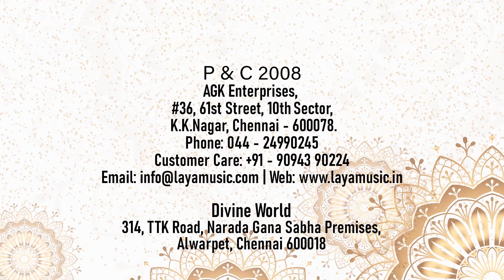R V SURYANARYANAMURTHY, T SIVAPRASAD - Pavamaana Suktham - JUKE BOX -2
The term Sanskirit  in the generic meaning of “refined, made ready,prepared, completed language” is found in Rig Veda. Vedic Sanskirit is the language of “Vedas”, a large collection of hymns and samhitas in the Brahmas and Upanishads Laya Music produced albums of Vedic Chantings and SanskiritSlokas sung by great vidwans and released it worldwide. This is a rare and extraordinary collection of hymns that help today’s people to reconnect with the Vedas and help them revive their divine and spiritual self. The album consists of soul-searching and celestial recitals delivered mellifluously by maestros. With that noble notion and determination LAYA Music moved on to new and unique endeavors.  Laya Music in itscredit as one of the largest releasers of SanskiritSloka Titles in the audio field.  Being the primary and philosophical language of “ Hinduisam”. Sanskirit continues to be widely used as a ceremonial language in Hindu Religious rituals in the form of ‘hymns’ and ‘mantras’. The term Sanskirit  in the generic meaning of “refined, made ready,prepared, completed language” is found in Rig Veda. Vedic Sanskirit is the language of “Vedas”, a large collection of hymns and samhitas in the Brahmas and Upanishads. Panchasuktam, PanchasuktaPavamanams, Vedic Chantings, MoolaPaarayanaSundaraKandam, Slokas for Children and so many albums recited by scholars in Sanksirit are in stores of Laya Music under “Sanskirit Series”.Backed by a comprehensive and exhaustive videos and Mp3s, Laya Music with great inclination to Youtube has uploaded fully copyrighted videos and audio visuals in the channel ‘layamusicindia’ and ‘agkmusicindia’